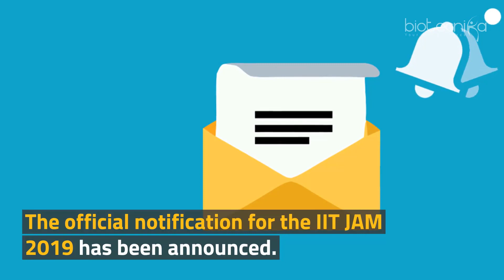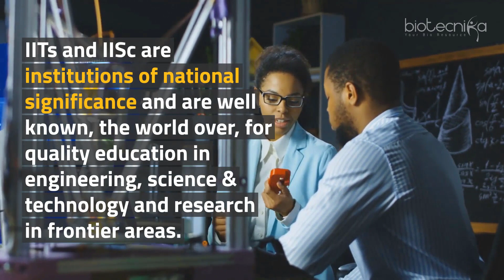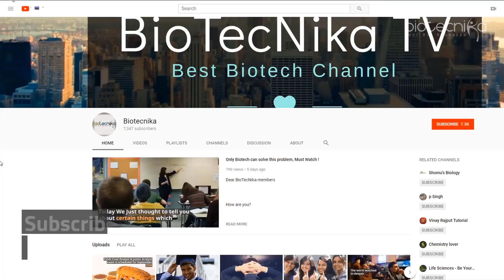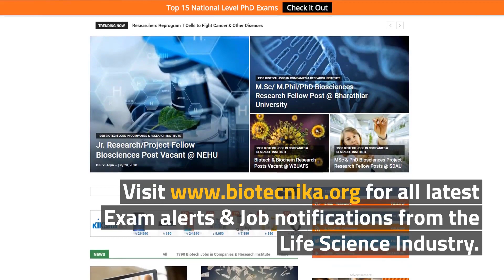IIT Jam Official Notification, Eligiblity & Important Dates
IIT JAM 2019 Official Notification

The official notification for the IIT JAM 2019 has been announced. Interested and eligible candidates can check out all of the details on the exam, schedule, important dates, eligibility, application procedure in this video.

IIT JAM is the best opportunity to get Admission to M.Sc., Joint M.Sc.- Ph.D., M.Sc.-Ph.D. Dual Degree and other post bachelor’s degree programmes

IITs and IISc are institutions of national significance and are well known, the world over, for quality education in engineering, science & technology and research in frontier areas.

The goal of IITs and IISc is to create a solid foundation of knowledge, pursue excellence and improve creativity within an intellectually stimulating atmosphere.

The vibrant academic ambiance and well-equipped research infrastructure of IISc & IITs inspire the students to pursue Research and Development professions in frontier regions of basic sciences in addition to interdisciplinary regions of science and technology.

Joint Admission Test for M.Sc. or IIT JAM has been conducted since 2004 to provide admissions to M.Sc Joint M.Sc.-Ph. D., M.Sc.-Ph. D. Dual Degree, etc.. Programmes in the IITs and Integrated Ph.D..  Degree Programmes in IISc for consolidating Science as a career option for bright students.

These postgraduate programs at IITs and IISc provide top quality education in their respective areas, comparable to the very best in the entire world.

The curricula for all these programmes are intended to offer opportunities to the students to develop academic talent resulting in rewarding and challenging professional life.

Eligibility:
The candidates who are eligible in JAM 2019 will have to meet the following Eligibility Requirements for admissions in IITs.

Application Procedure:
Candidates are able to apply for JAM 2019 only through JAM Online Application Processing System (JOAPS) link accessible in the website link given in the video description.

The facility for Online Registration and Application will be accessible through the website from September 01, 2018

Got Questions? Ask us in the comments section.

After all